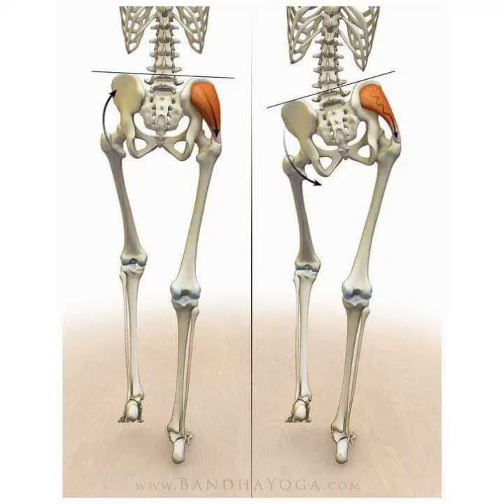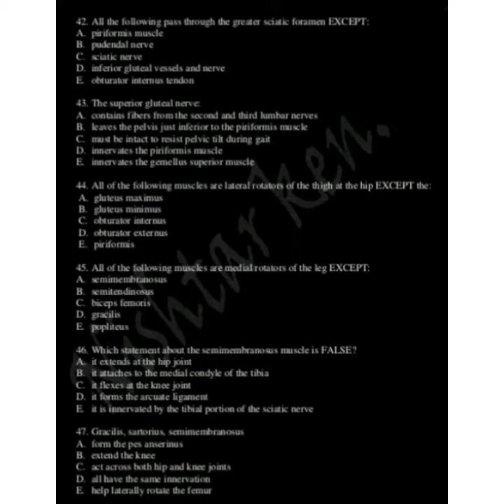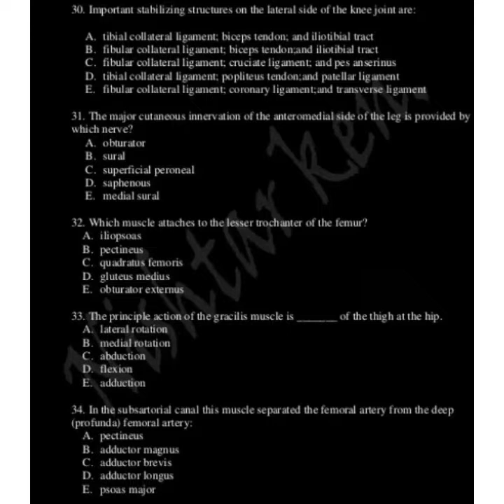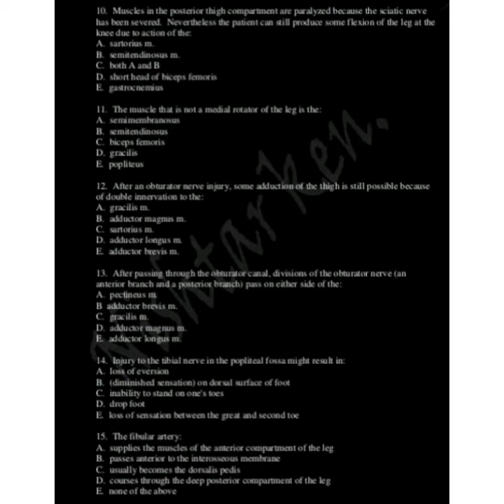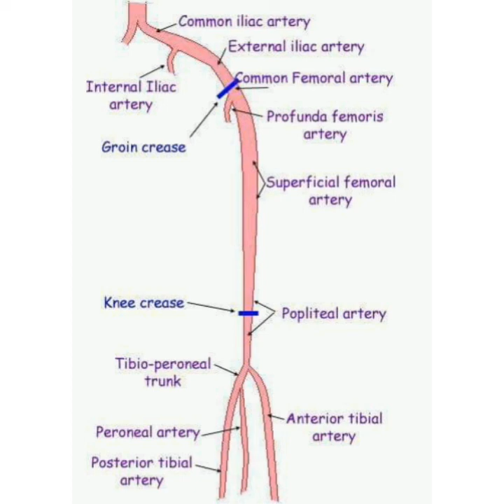Lower limbs bcqs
Anatomy with Asian Doctors